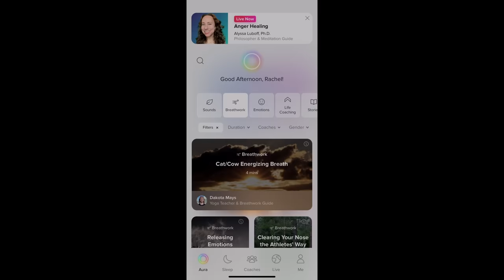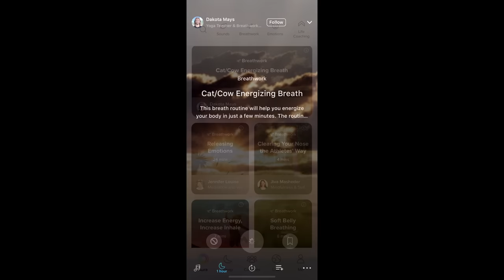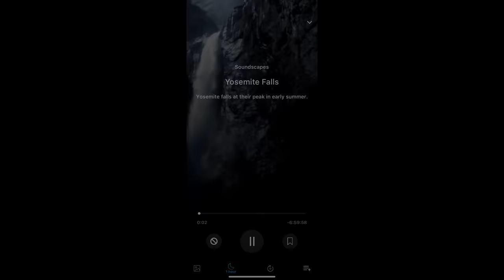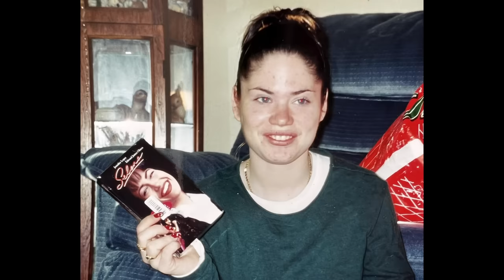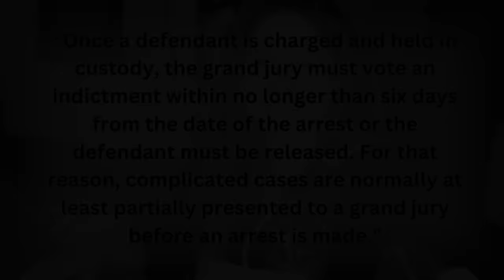Murder of NYPD Detective's Daughter SOLVED After 20 YEARS?! The Horrifying case of Megan McDonald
Click my link to try Aura Health and save 25%! Your sense of peace and improved sleep starts

Megan McDonald was murdered on March 14, 2003. Almost immediately, police honed in on 2 strong suspects in her case, however, there was never enough evidence to make an arrest. Over the course of 20 years, police put forth their best investigative efforts to finally solve this case. But even after an arrest was made, he was out on the streets again- how could this happen?!

What are your thoughts on Megan's case? Let's discuss in the comments.